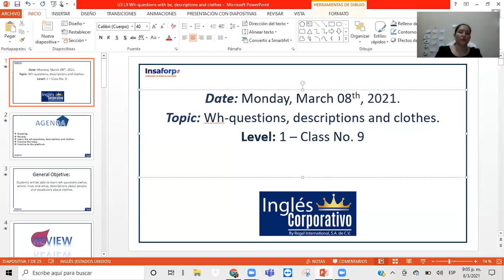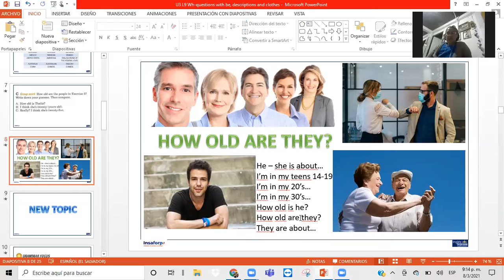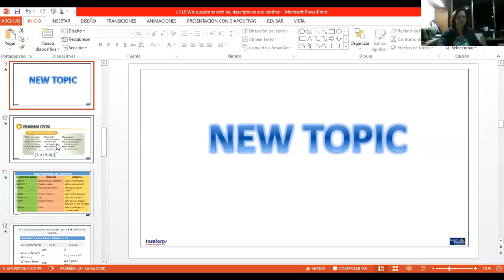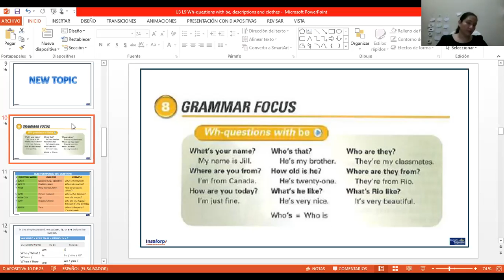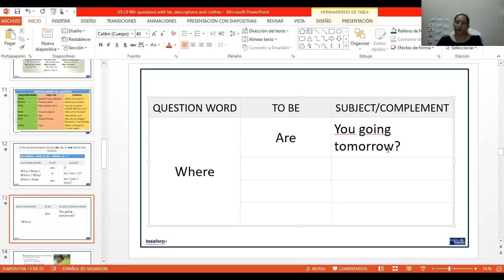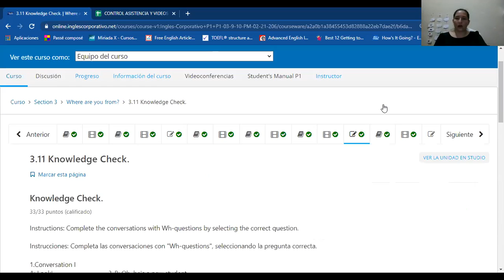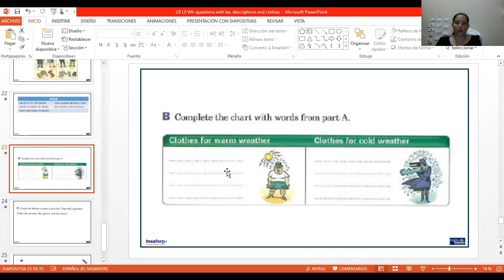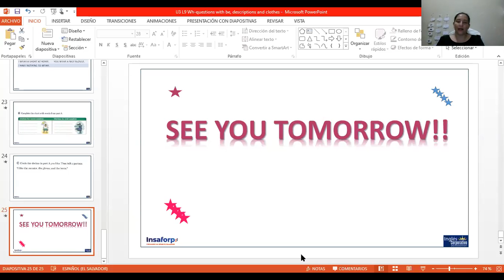Ingles Corporativo-Day 9-P1-03-9-10-PM-02-21-206 Wh- words, descriptions and clothes.